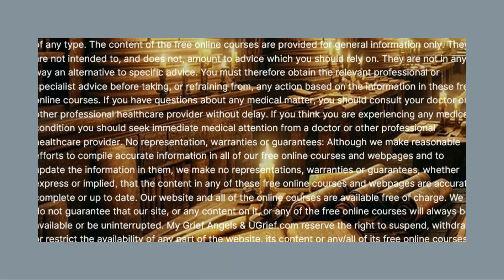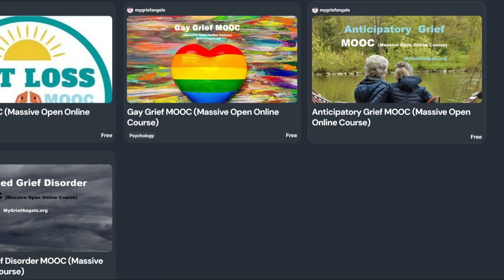Gay Grief MOOC - A Free Massive Open Online Course on Gay or Queer Grief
Gay Grief MOOC is A Free Massive Open Online Course on Gay or Queer Grief

The free online course is available at UGrief.com: University of Grief, a public initiative by volunteers of the non-profit MyGriefAngels.org, and it is part of one of the largest collection of free online grief and bereavement information and education courses.  All the MOOCs, Massive Open Online Courses, are free and accessible to anyone at anytime anywhere.

IMPORTANT: All of our free MOOCs (Massive Open Online Courses) provide information, not advice of any type. The content of the free online courses are provided for general information only. They are not intended to, and does not, amount to advice which you should rely on. They are not in any way an alternative to specific advice. You must therefore obtain the relevant professional or specialist advice before taking, or refraining from, any action based on the information in these free online courses. If you have questions about any medical matter, you should consult your doctor or other professional healthcare provider without delay. If you think you are experiencing any medical condition you should seek immediate medical attention from a doctor or other professional healthcare provider. No representation, warranties or guarantees: Although we make reasonable efforts to compile accurate information in all of our free online courses and webpages and to update the information in them, we make no representations, warranties or guarantees, whether express or implied, that the content in any of these free online courses and webpages are accurate, complete or up to date. Our website and all of the online courses are available free of charge. We do not guarantee that our site, or any content on it, or any of the free online courses will always be available or be uninterrupted. My Grief Angels & UGrief.com reserve the right to suspend, withdraw or restrict the availability of any part of the website, its content or any/all of its free online courses for any reason and at any time.